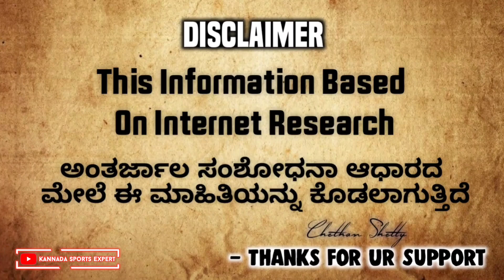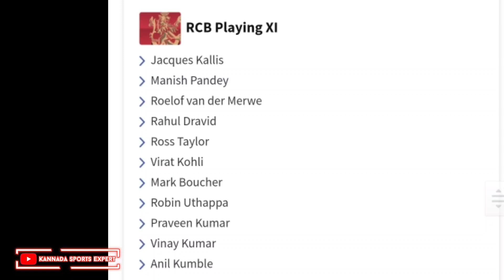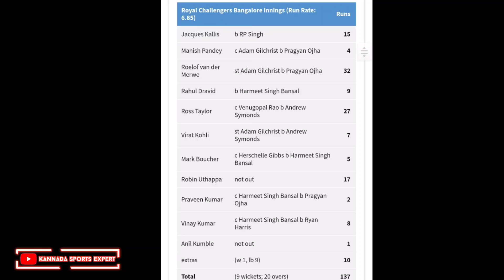Royal Challengers Bangalore Fans Forget The History of Today | RCB Vs DC Final 2009 | Kannada Sports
👉IMPORTANT 👈

Disclaimar...